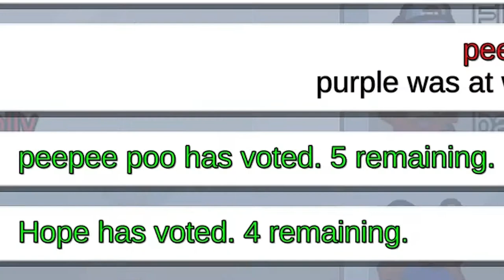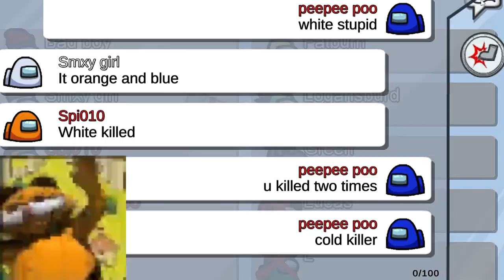Amog Us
this is not an among us song, animation, in real life, zombie video, you choose, with 100 players or even 99 imposters. this is an Among Us Funny Moments - When The SUS is Impostor video in the new airship map with memes such as 21st century humor / humour and arabfunny.

When the amogus is sus 😩😩😩😂
When the impostor is sus 😂😂😂😩
When the impostor comes to your house 😁😁😁😱